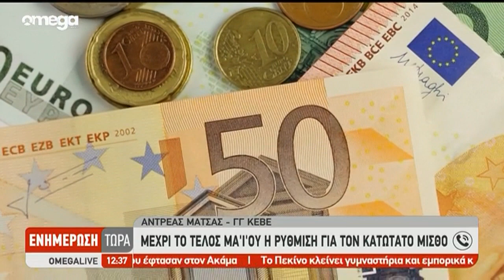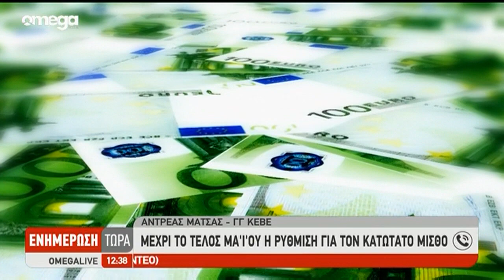Μια ανάσα πριν τη ρύθμιση κατώτατου μισθού